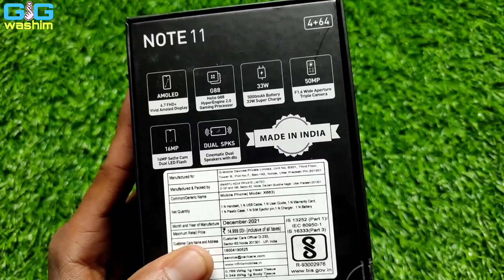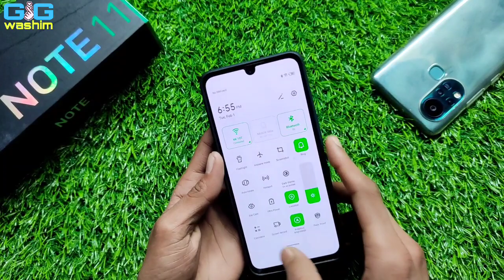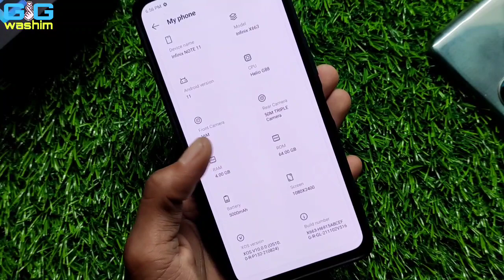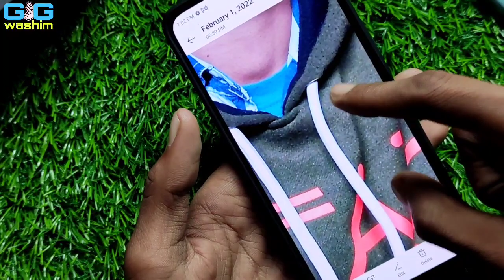Infinix Note 11 unboxing & free fire test | Helio g88 | amoled disp | 33 watt charger...